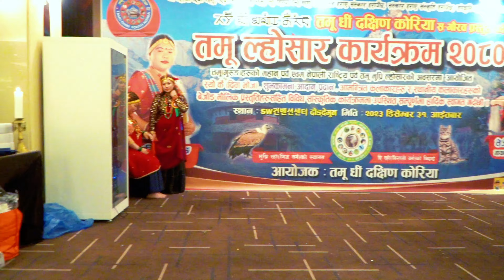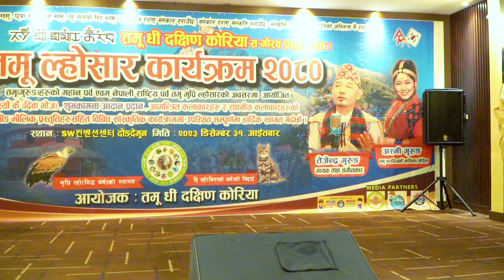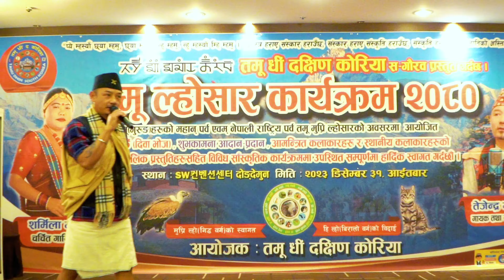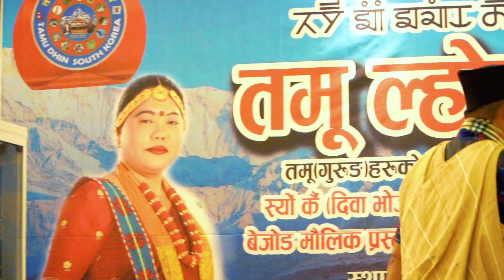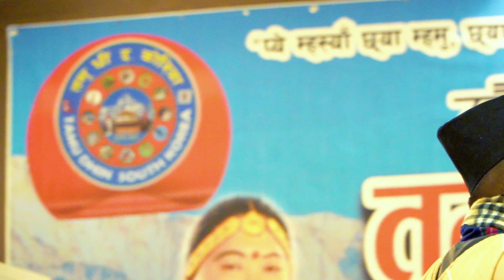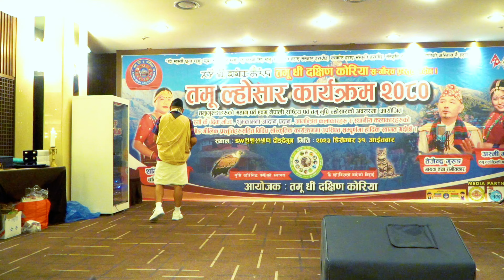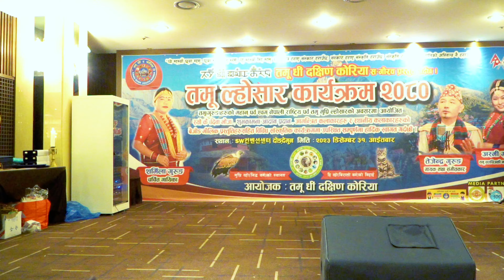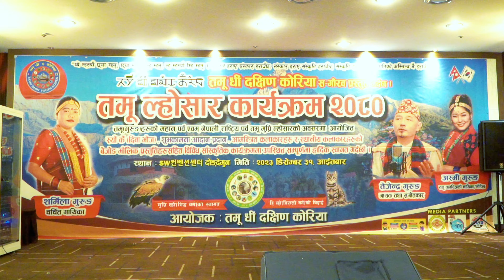तमु धिं, दक्षिण कोरियाको तमु ल्होसारको झलक || कलाकार तेजेन्द्र गुरुङ, शर्मिला गुरुङ, अस्मि गुरुङ